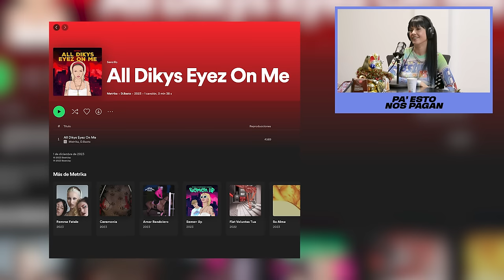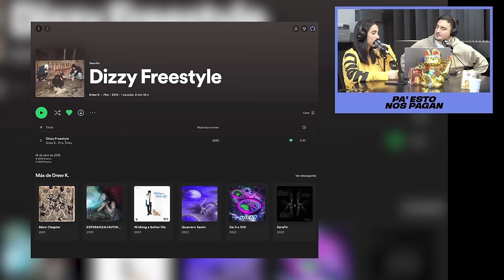La ZOWI opina sobre BRONCANO, hablamos con ella de la INDUSTRIA, y hacemos un CONSULTORIO DEL AMOR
PA´ESTO NOS PAGAN. el podcast de confianza 5x06 con LA ZOWI

ENCUENTRANOS en todas, todas, todas (¿hemos dicho todas?) todas las plataformas (menos Podimo porque no nos pagan aún) y escúchanos cuando sea.

Comenta y comparte si te ha gustado la entrevista! ❤️🙏🏼😇

Un programa bizarro.
Cositas Random.
Un programa sin clame.
Un programa sin Kaydy Clame.
Se dice claim, no clame.
¿Para que queremos claim?
¿En serio nos Pagan por esto?
The claim to be.